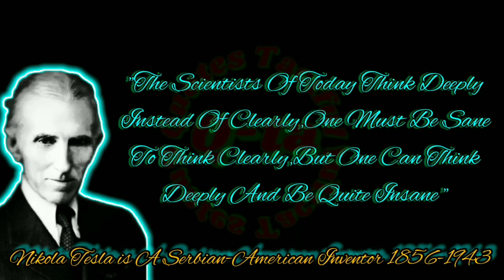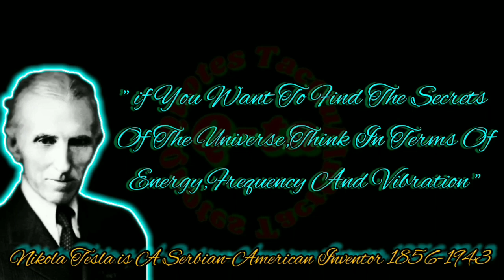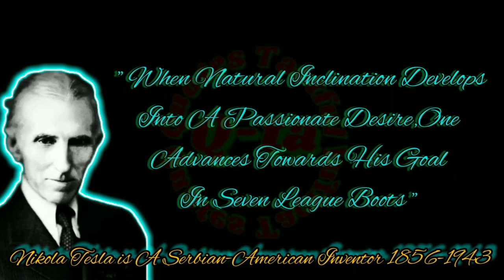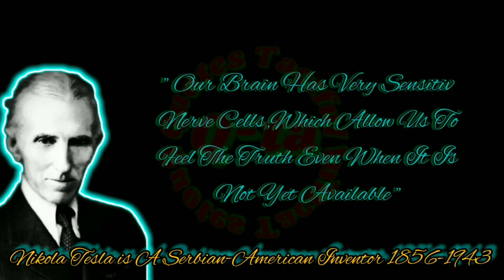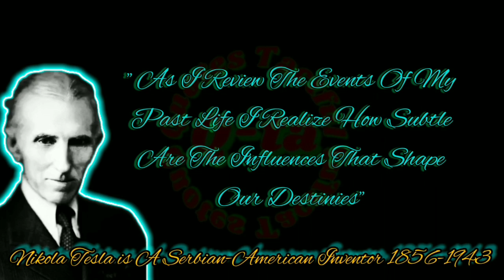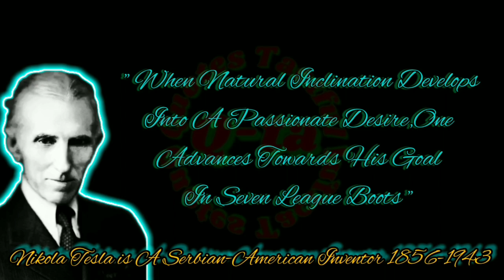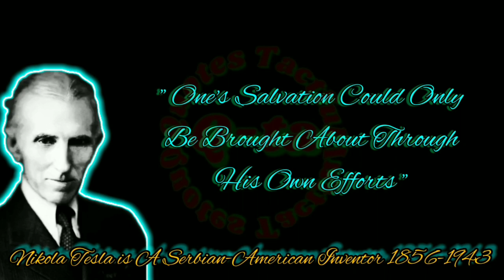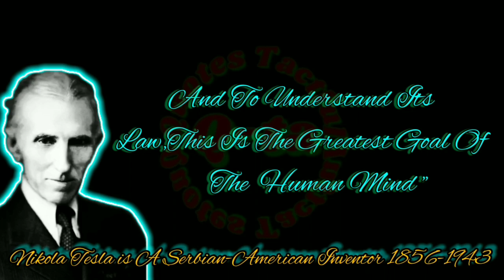Nikola Tesla (Q-ta)_" Intuition is something that is ahead of accurate knowledge ".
the scientists of today think deeply instead of clearly one must be seen to think clearly but one can think deeply and be quite insane, life is and will ever remain an equation incapable of solution but it contains certain known factors, if you want to find the secrets of the universe think in terms of energy frequency and vibration, time will judge us, great moments are born great opportunity, we are all one only egos beliefs and fears separate us, ideas are born in the absence of influence on the mind of external efforts, to know each other we must reach beyond the sphere of our sense perceptions, intuition is something that is ahead of accurate knowledge of all things i liked books best, if your hate could be turned into electricity it would light up the whole world, what one man calls god another calls the laws of physics, the individual is ephemeral races and nations come and pass away but man remains, inventors don't have time for married life, the action of even the smallest creature leads to changes in the entire universe, when natural inclination develops into a passionate desire one advances towards his goal in seven league boots, a new idea must not be judged by its immediate results, i believe is firm in the law of compensation the true rewards are ever in proportion to the labor and sacrifices made, there is nothing that could attract human attention and deserve to be a subject of study than nature, our virtues and our failings are inseparable like force and matter when they separate man is no more, we crave for new sensations but soon become indifferent to them the wonders of yesterday are today common occurrences, our brain has very sensitive nerve cells which allow us to feel the truth even when it is not yet available, most persons are so absorbed in the contemplation of the outside world that they are wholly oblivious to what is passing on within themselves
, as i review the events of my past life i realize how subtle are the influences that shape our destinies
in continuous loneliness the mind becomes sharper and sharper, one salvation could only be brought about through his own efforts, to understand a huge mechanism of nature to discover its creative forces and to understand its laws this is the greatest goal of the human mind, he hard work of the future will be pushing buttons
if you want to find the secrets of the universe think in terms of energy frequency and vibration, time will judge us, great moments are born great opportunity,
nikola tesla, nikola tesla record of ragnarok, nikola tesla vs beelzebub, nikola tesla 369, nikola tesla film, nikola tesla vs record of ragnarok, nikola tesla ragnarok, nikola tesla movie, nikola tesla adalah,